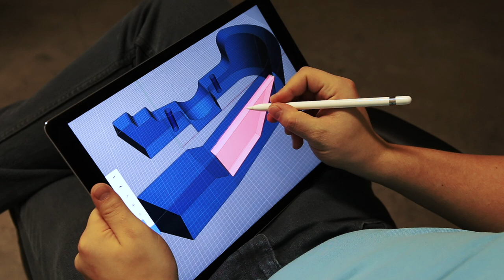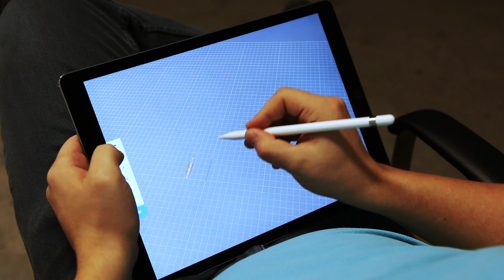Modeling with Shapr3D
Shapr3D is a revolutionary 3D modeling software created for your iPad Pro and your Apple Pencil.

Shapr3D is the only truly mobile CAD app - a quick but precise way to create 3D models for engineering, design, 3D prints, and more.

COMPATIBILITY

Shapr3D is compatible with ALL major CAD software. You can export your works into a STL, STEP, or an IGES file.

DO I NEED AN APPLE PENCIL TO USE SHAPR3D?

If you’re using your Apple Pencil, Shapr3D functions as a state-of-the art modeler, enabling you to produce designs without limitations.

Without the Pencil, it runs as a lightweight, fast and portable CAD viewer to showcase and explore modeling work on the fly.